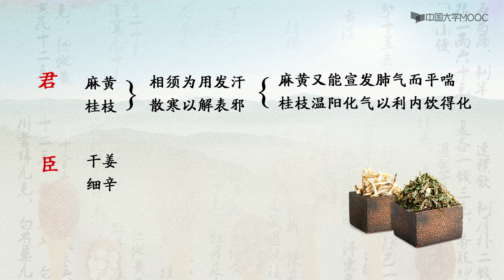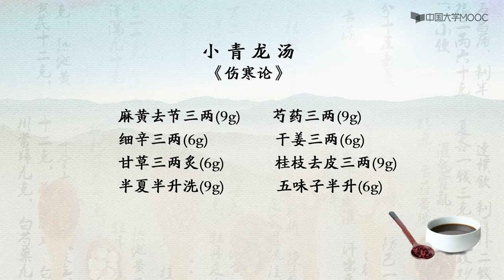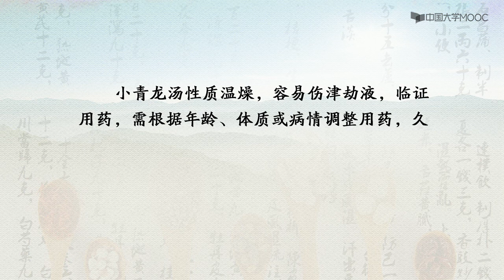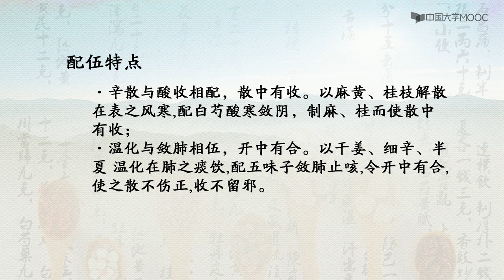中医方剂学| 8 2 13 小青龙汤配伍意义 在评论区交流一下课后感想，印象更深刻，关注+点赞，更新更有动力哟~ （更多中医精彩内容，请看视频下方的内容说明）